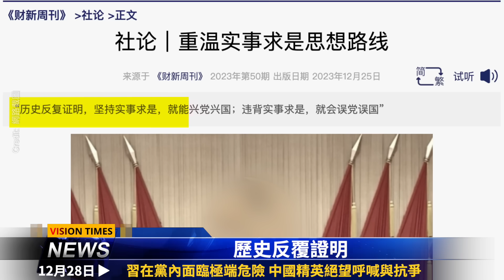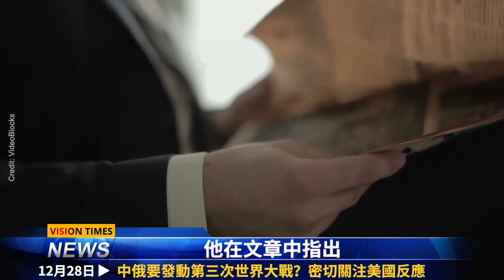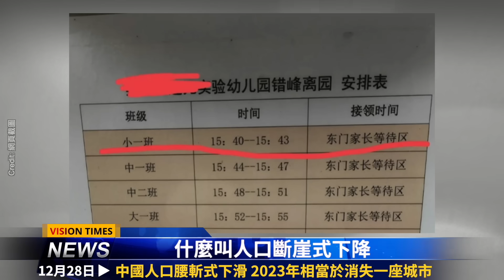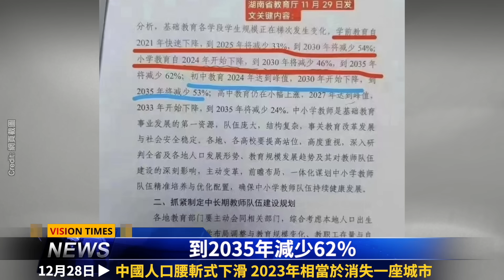中國迎大危機 或消一座城；中共發射火箭又出事！習臨極端危險；中俄引爆三戰？川普如勝選 將發動對中貿易戰